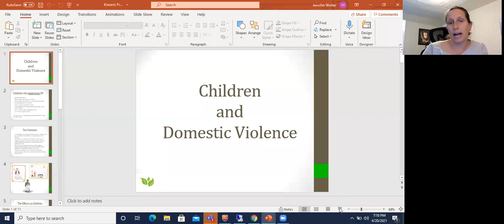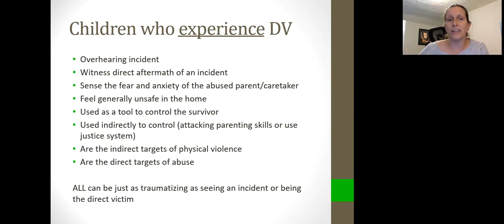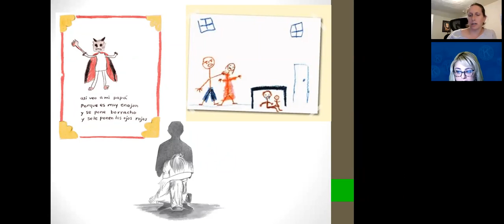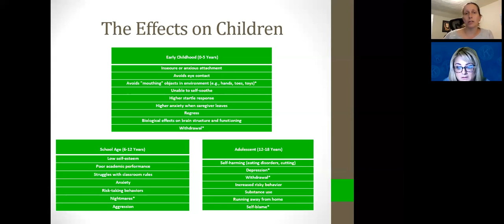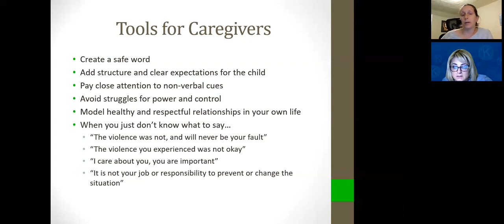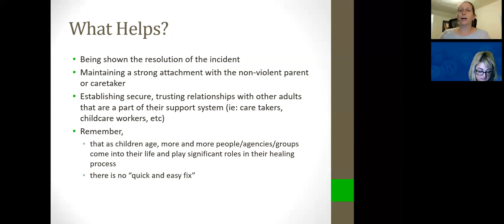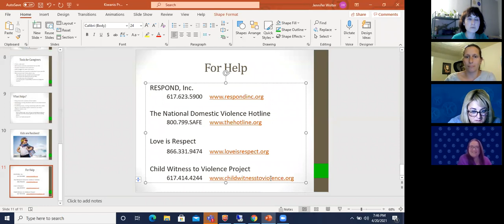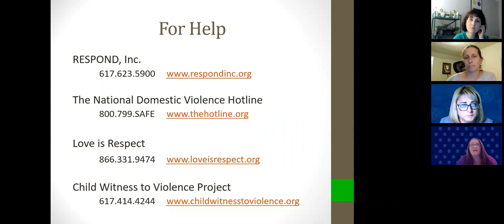Recipes for Resilience: The Effects of Domestic Violence on Children -- And Ways to Help Them Thrive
RESPOND is grateful to the Chelsea Kiwanis Club and the Kiwanis Club of Somerville for co-hosting this presentation by Jenn Wolter, RESPOND's Manager of Community-based Programs, for Child Abuse Prevention Month.